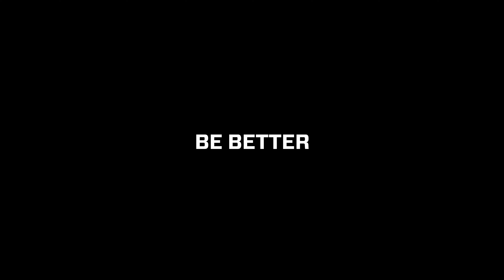KETTLEBELL FLASH SWING